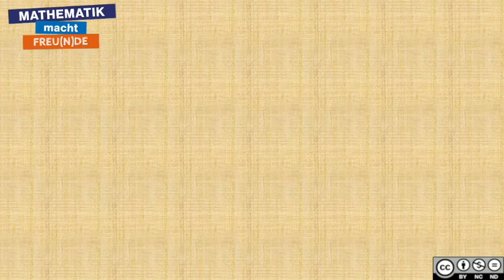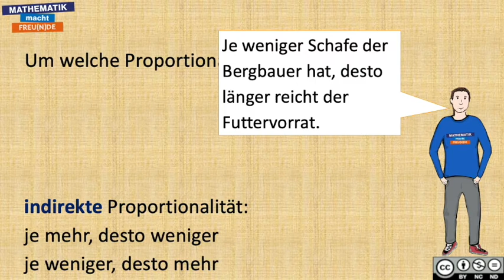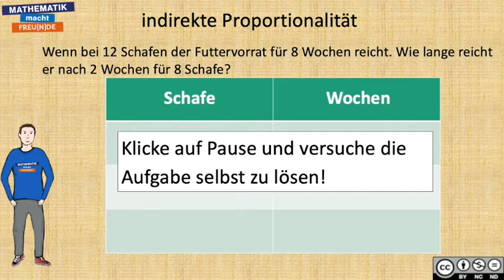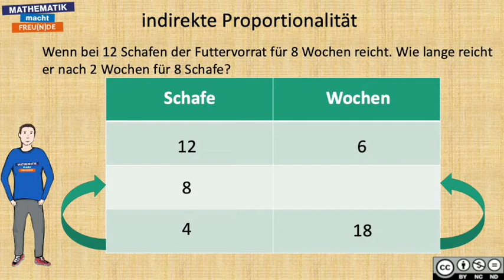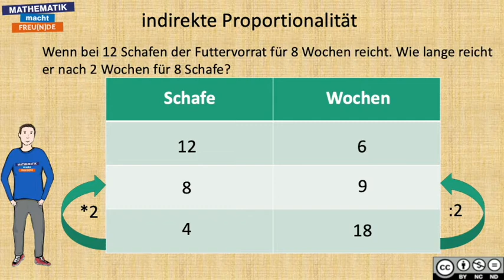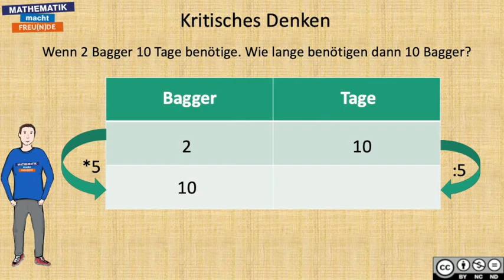Textaufgaben Proportionalitäten MASTERY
Textaufgaben Proportionalitäten